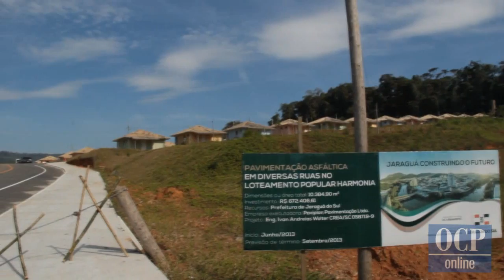Plantão Policial OCP - 01/08/2014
Na edição de hoje do Plantão Policial OCP:

*Loteamento Harmonia: Reintegração de posse é declarada e grupo se recusa a atender equipe do Plantão Policial.

*Bêbados: Motorista bêbado é preso após acidente.

*Aulas são suspensas em escola de Jaraguá do Sul após morte de diretora.

*Acidente na BR280 em Nereu Ramos.

Essas e outras informações no Plantão que está no ar!